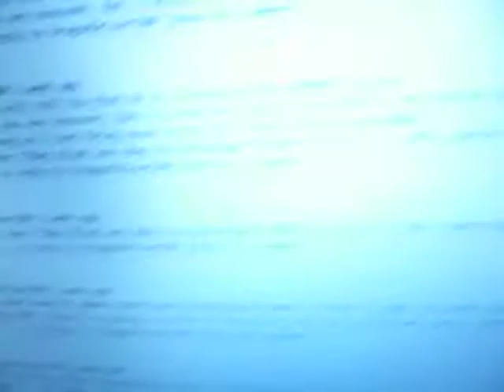Sha nur; The Muslim Who Really Hates Questions On Islam, 4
A Muslim who really hates questions is ASKED questions about Islam in this video series.  Near the end of the series, he calls questions "changing the topic" and calls observations of Islam as "lies and deception".  Near the end of this series, he also calls Jesus a rapist/bastard for being a "direct product of incest" ACCORDING to the Bible.  Do you think he ever gives evidence for such accusations?  See this series and find out...AND learn about Muslim taqqiya in the process.  This Muslims REALLY hates questions on Islam and uses a lot of angry taqqiya and diversion to try to stop such probing.